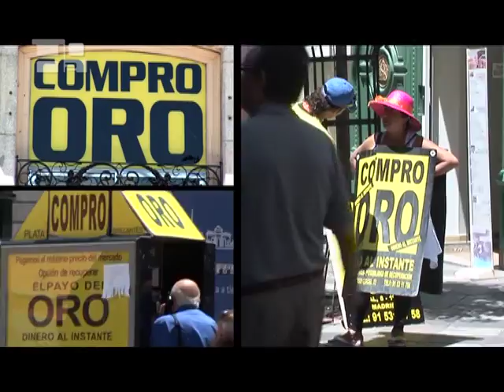"Sí quiero" (parte XI)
PRESENTADO "SÍ QUIERO, CLAVES PARA UN MATRIMONIO FELIZ"  Madrid, 1 de febrero. El obispo de Alcalá y presidente de la Subcomisión para la Familia de la Conferencia Episcopal Española, Mons. Juan Antonio Reig, ha presentado hoy un pack de 12 documentales y un libro titulado "Sí, Quiero: claves para un matrimonio feliz", una coproducción de Goya Producciones y Editorial Casals.  Es la primera vez que se lleva a la pantalla un curso prematrimonial completo, no en forma de clases, sino en el formato de modernos documentales. "Esto no existía hasta hoy ni en España ni fuera. Abundan los libros, cursos y material escrito, pero faltaba un audiovisual atractivo, impactante", ha declarado el director de Goya Producciones, Andrés Garrigó, en la rueda de prensa,   Mons. Juan Antonio Reig ha afirmado que "Sí, Quiero, responde al deseo mayoritario de las personas: el deseo de amar para siempre. Si se fracasa en el amor, se fracasa en lo más decisiva de la persona humana". Mons. Reig confía que "estos documentales y este libro contribuyan eficazmente a la formación de hogares cristianos más unidos, fieles y felices. Es un material que propongo para todas las parroquias, escuelas de padres, o centros de orientación, preocupados en la formación de las parejas".  En esta original serie de documentales han participado 56 personas de los cinco continentes: 26 novios y matrimonios y 30 expertos, incluyendo psiquiatras, psicólogos, filósofos, médicos, juristas, asesores familiares... También intervienen en ella relevantes figuras eclesiásticas como los cardenales de París, Sydney y Sao Paulo, además de Mons. Reig.  "Sí, Quiero" va acompañado por un libro del mismo nombre escrito por Alfonso Basallo y Teresa Díez para completar este método. Refuerza los audiovisuales y ayuda a aclarar dudas con un estilo dirigido a los jóvenes.   El aumento de los divorcios y la disminución de matrimonios por la Iglesia hacen necesarios nuevos esfuerzos de formación. Esa es una de las prioridades del Papa, como se desprende de su reciente discurso a la Rota Romana.  "El método Sí Quiero es un instrumento para ayudar a esa formación. Es compatible y complementario con los diversos tipos de cursos prematrimoniales que organizan las parroquias", ha precisado Ramón Casals, director general de Editorial Casals y coproductor del método.  En la rueda de prensa participaron también el Dr. Enrique Rojas, director del Instituto Español de Investigaciones Psiquiátricas, y Sara Pérez-Tomé, Presidenta de la Asociación de Familias Numerosas.   El psiquiatra Enrique Rojas ha expresado que "el amor es un sentimiento, pero no se agota en él, sino que es una decisión: la decisión de amar".  Por su parte Sara Pérez-Tomé ha comentado que "invertimos mucho tiempo en separarnos y poco en casarnos. Hay que intentar darle la vuelta: menos separaciones porque hemos invertido más tiempo en prepararnos para casarnos".  Con ocasión del lanzamiento se ha creado una página web específica En ella se encuentran abundantes detalles sobre "Sí Quiero".